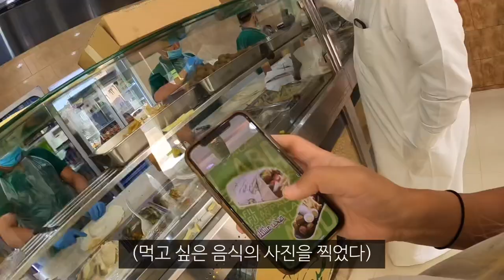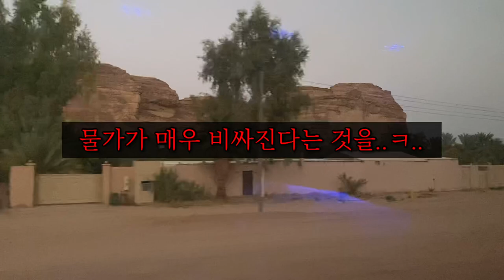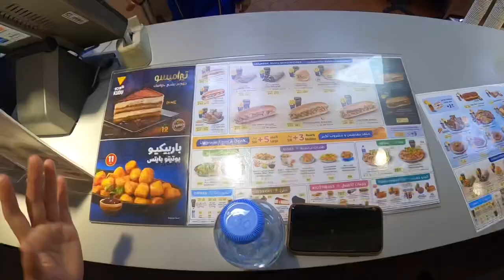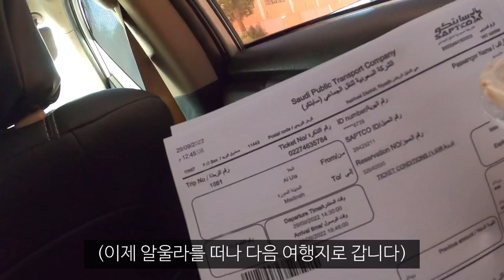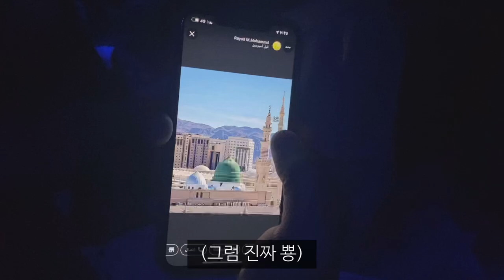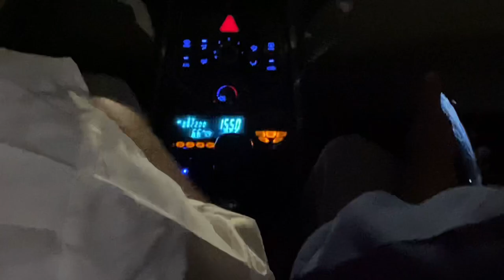이런 사람은 사우디 여행 가지 마세요 제발ㅜ.._해외(47)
알울라 진짜 다시 간다 ㅂㄷㅂㄷ,,딱 기다려